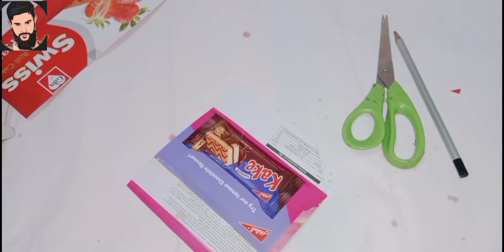how to make army tank design?trends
make army tank new design

You take guitar.

And take pencil and Caesar and tape.

Design tank design.

And you cut different differentiate shape.

And you take a colour tankside black colour.

And you take decorate tank.

You use gun stick machine.

And you make thank parts.

This one is ready 10 design new tank design.